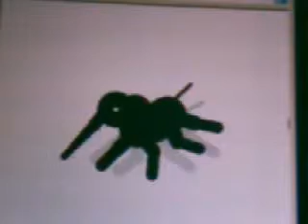pivot revenge of the elephant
this is my first stick figure animation sorry for picture quality visit dis